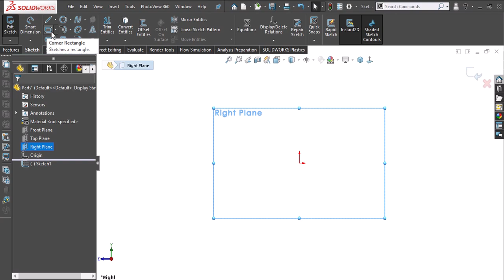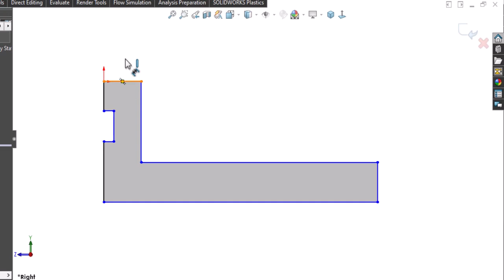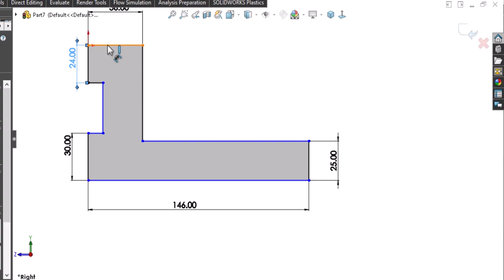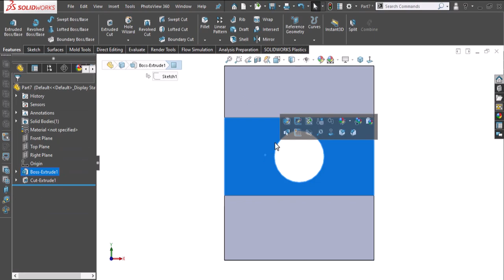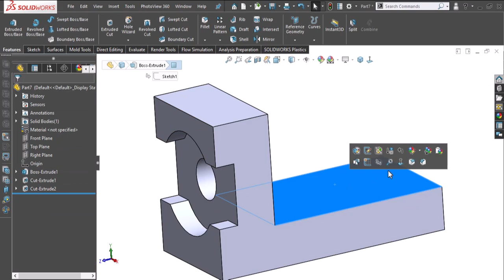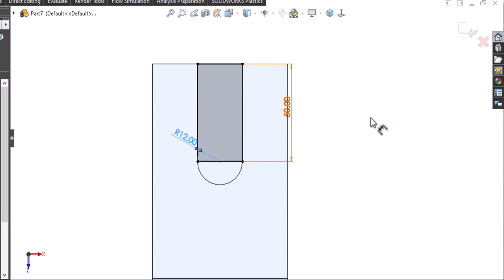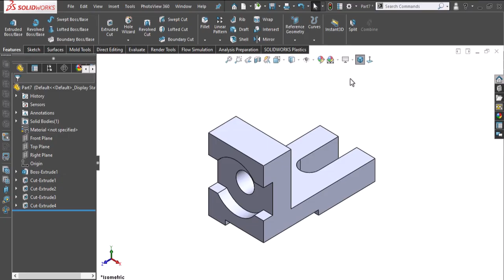SolidWorks Tutorial Beginners Exercises 22